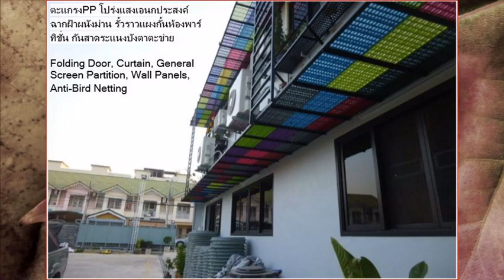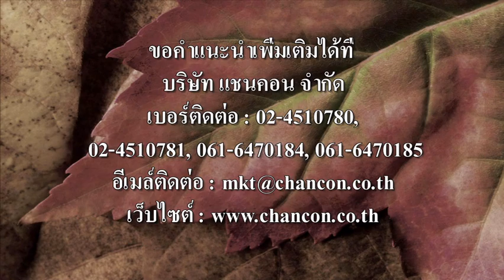FRP Grating ตะแกรงเหล็ก ไฟเบอร์กล๊าส Steel ฝาบ่อพัก_dol1